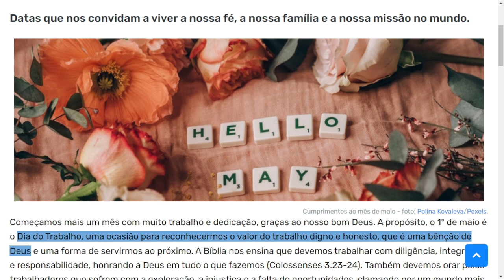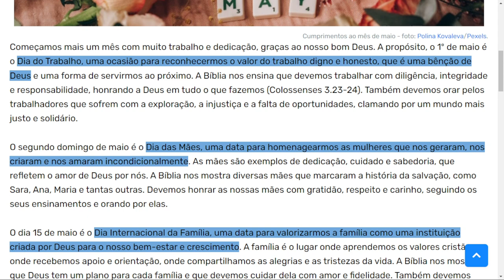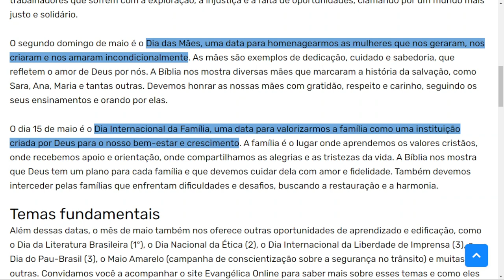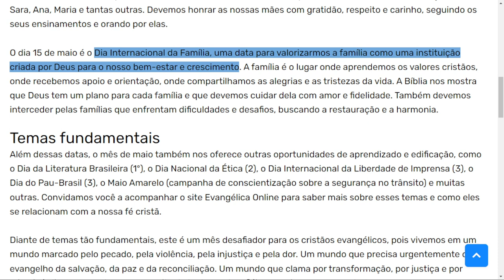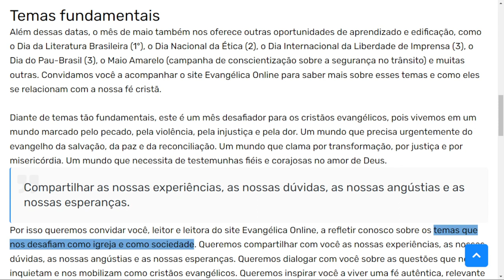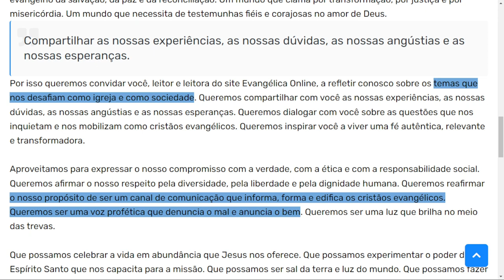Maio: trabalho, mães, família, educação, ética, patriotismo, liberdade...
Essas datas do mês de maio nos oferecem oportunidades de aprendizado e edificação. Elas nos convidam a viver a nossa fé, a nossa família e a nossa missão no mundo. Leia + 💬

Diante de temas tão fundamentais, este é um mês desafiador para nós, cristãos evangélicos, pois vivemos em um mundo marcado pelo pecado, pela violência, pela injustiça e pela dor. Um mundo que precisa urgentemente do evangelho da salvação, da paz e da reconciliação. Um mundo que clama por transformação, por justiça e por misericórdia. Um mundo que necessita de testemunhas fiéis e corajosas no amor de Deus.

Evangélica Online
A sua mídia gospel.
Evangelho, cultura e comunicação.
Notícias do mundo evangélico, opiniões,
devocionais, cultos e louvores. Bênçãos para você!